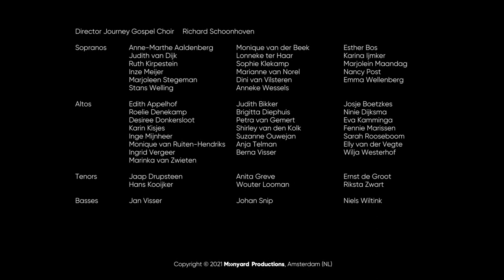Himmel Imella Oss - Maria Haukaas Mittet (Journey through Black Gospel)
Himmel Imella Oss - Maria Haukaas Mittet

Kine Fossheim (NOR)

March 9th 2019, Zwolse Theaters, De Spiegel (NL)

Piano: Dani Brands

Synthesizer: Rick Linzel
Guitar: Dominggus Pfaff
Bass Guitar: Aditya Sardjono
Drums: Bouke Schaap
Percussion: Raqin Pinas

Backingvocals: Linda Rušeniece, Anne Verhart, Jane Loois, Maartje de Faria, Jermaine Faber, Maik Ijpelaar

Director Journey Gospel Choir: Richard Schoonhoven

Sopranos: Anne-Marthe Aaldenberg, Monique van der Beek, Esther Bos, Judith van Dijk, Lonneke ter Haar, Karina Ijmker, Ruth Kirpestein, Sophie Klekamp, Marjolein Maandag, Inze Meijer, Marianne van Norel, Nancy Post, Marjoleen Stegeman, Dini van Vilsteren, Emma Wellenberg, Stans Welling, Anneke Wessels

Altos: Edith Appelhof, Judith Bikker, Josje Boetzkes, Roelie Denekamp, Brigitta Diephuis, Ninie Dijksma, Desiree Donkersloot, Petra van Gemert, Eva Kamminga, Karin Kisjes, Shirley van den Kolk, Fennie Marissen, Inge Mijnheer, Suzanne Ouwejan, Sarah Rooseboom, Monique van Ruiten-Hendriks, Anja Telman, Elly van der Vegte, Ingrid Vergeer, Berna Visser, Wilja Westerhof, Marinka van Zwieten
Tenors: Jaap Drupsteen, Anita Greve, Ernst de Groot, Hans Kooijker, Wouter Looman, Riksta Zwart
Basses: Jan Visser, Johan Snip, Niels Wiltink

Music Producer: Richard Schoonhoven
Music Assistant: Jane Loois

Stage Manager: Audrey Kruisdijk, Anne van Heut Lindeman

Technical Manager: Herber Molenmaker
Location Manager: Audrey Kruisdijk, Anne van Heut Lindeman, Sanne Veltman

Video Manager: Seppe Ovink

Sound Design: Almaro Sound

Head of Sound: Alco Roelofs
Sound Manager Assistant: Tom Durieux
Sound Assistants: Ward van den Berg, Wander Tabak

Production Design: Herber Molenmaker, InterStage

Lighting Design: Herber Molemaker
Fly System: Remy Biersteker
Technical Assistants: Dennis Bouwhuis, Henk Wijnhoff, Wander Tabak

Promotion Assistants: Sanne Oostenga, Nienke Schutte
Content Design: ViesRood Media

Content Photographer: Jan Amse

Har du tia te' mæ
Kan æ slæppe inn
Æ vil gjerne høre dæ sei du e bære min

Vi kan klatre høgar
opp i fjell og tind
Kjenne brisn' ta oss me' dit tunge tanka svind

Æ ser skyan gli forbi og føle æ e fri
Det glitre nedi vann skinne over land
og me' handa di i mi
kan øyeblikke' gi oss en himmel imella oss

Vi har kava nok nu
både æ og du
dagan har vært lang og kald,

vi møsta næstn tru Men nu bråne snyen
vi får varme kinn
Vi har mørke' bak oss,
glemt den sure nordavind

Ja, en himmel i mella oss